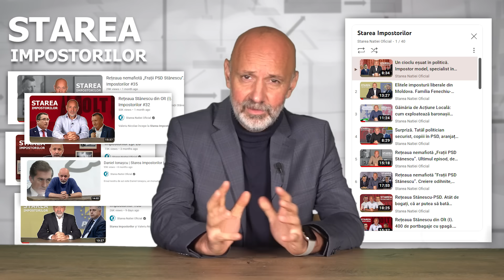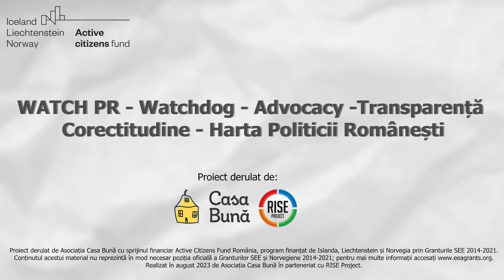Banii păduchiosului. Democrație, ecuații, melci cu usturoi. Ce e de făcut? | Starea Impostorilor #40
Surpriză. Starea Impostorilor de azi nu se încheie cu tradiționalul “Hai sictir!”, ci cu…

Dar mai bine află singur. Este un episod 100% altfel, în care nu mai e vorba de un politician, de o familie de politicieni sau de un grup organizat de politicieni. În acest episod, Valeriu se prezintă publicului, explică viziunea sa despre politică, despre viață, despre cetățeni, despre melci, despre tine, despre mine, despre facerea de bine, despre facerea de bani, despre…

Da, Valeriu răspunde inclusiv la una din obsesiile personajelor sale: cum își câștigă el banii, cum face, dom’le, nenoro…

OK, Starea Impostorilor, episodul 40. Și câte urmează!